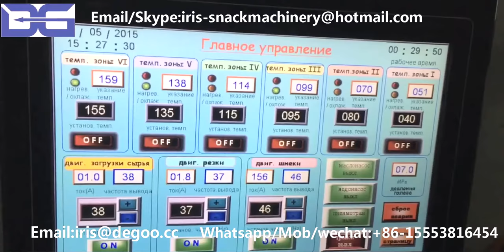Cheese ball extruder/Corn stick food machine/Puff snacks plant